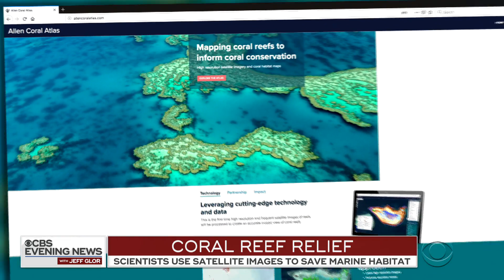Scientists use satellites in fight to save coral reefs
The world's coral reefs are under attack from marine "heat waves" according to recent studies. But scientists are trying a new approach to saving coral. Mark Phillips reports from the Australia's Great Barrier Reef.